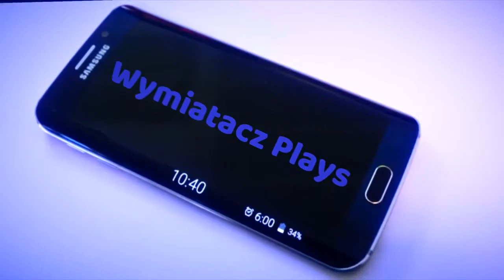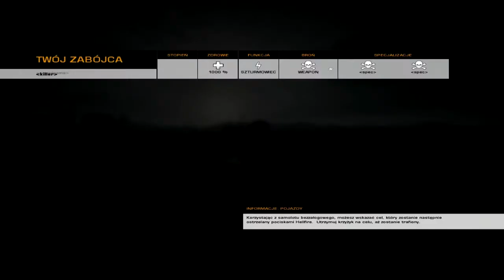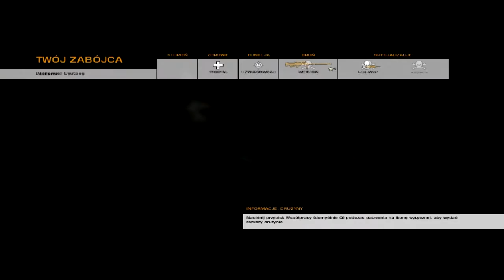Battlefield Bad Company 2: Road to Level 50 #6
Get BFBC2 for free!